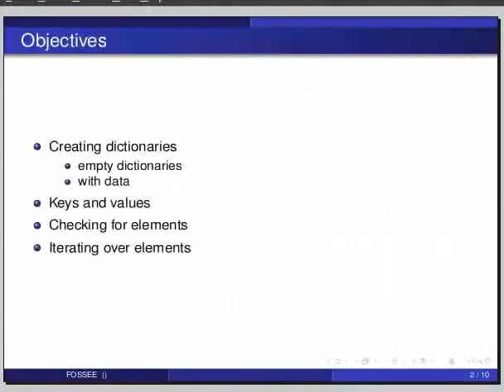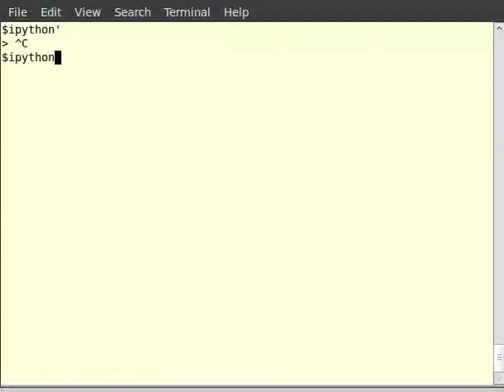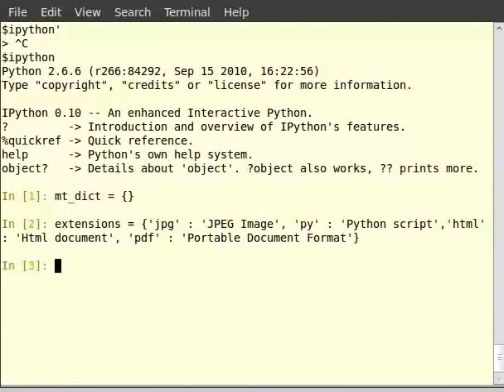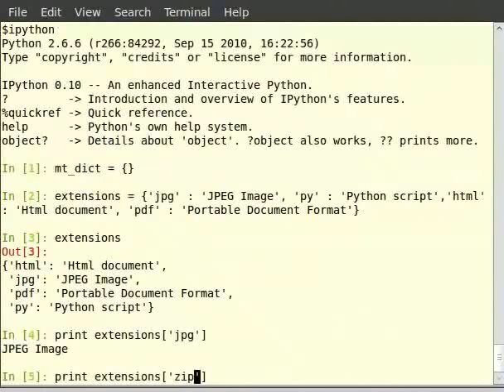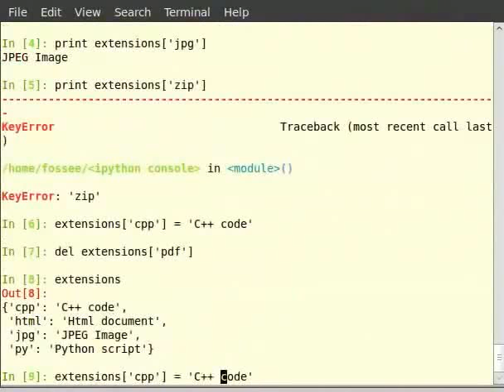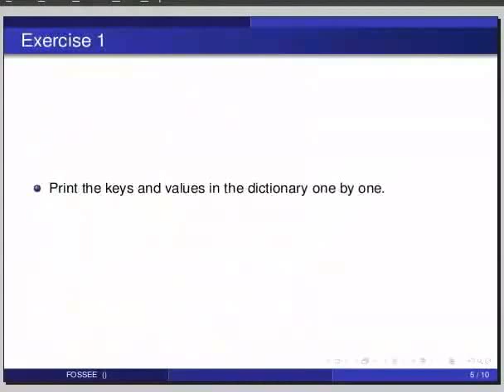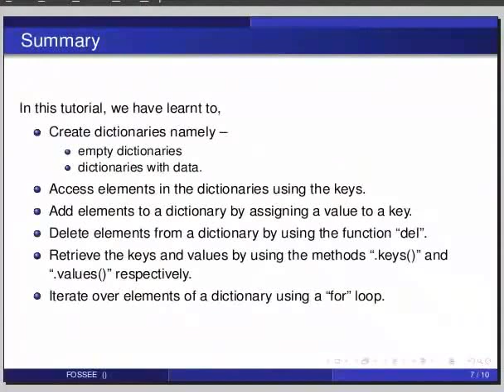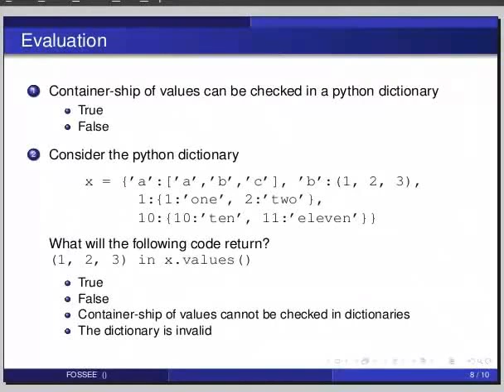Dictionaries - Tamil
Dictionaries

    empty
    filled
    accessing via keys
    .values(), .keys()
    in
    iteration